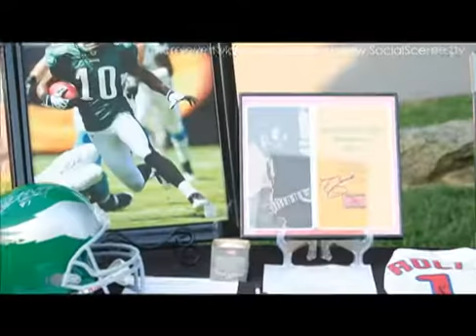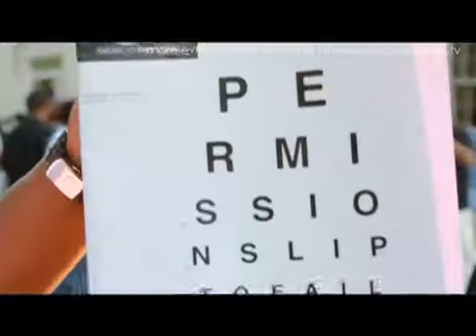2nd Annual Chic Cocktail Event The Water Works Restaurant Hosted by OurModestE'